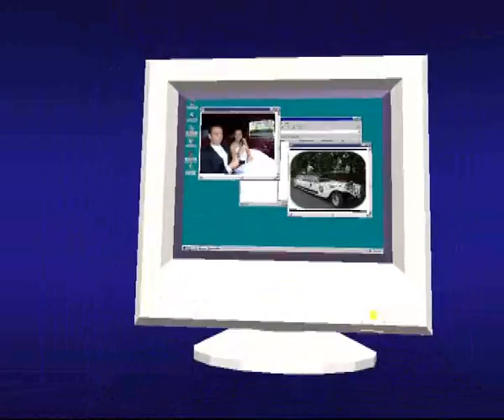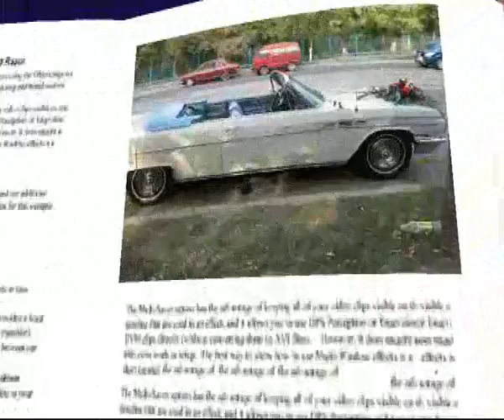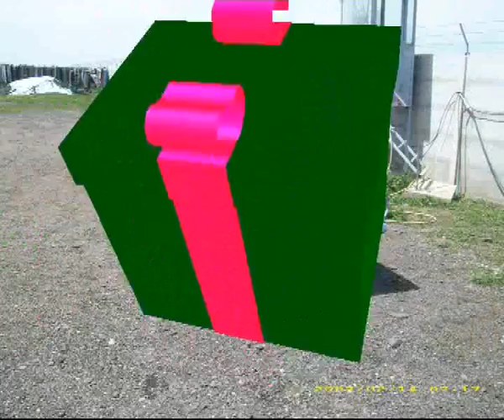limuzina nunta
limuzine de lux de inchiriat in bucuresti si in tara